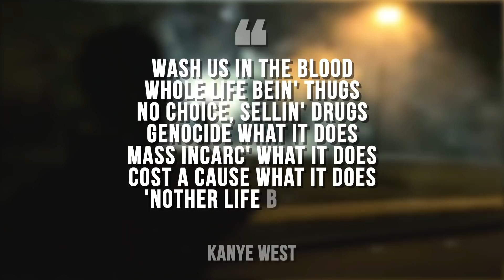KANYE WEST — Wash Us In The Blood: РАЗБОР ТРЕКА | FEAT. TRAVIS SCOTT | TOASTER ПРОСЛУШКА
Йо, это свежий выпуск Прослушки на Toaster  — исследование важных хип-хоп релизов. Сегодня слушаем трек «Wash Us in the Blood» от легенд Kanye West и Travis Scott. Обращение к Христу, Black Lives Matter, африканские мотивы в структуре трека и разбор клипа — подробно от ведущего Сэма.